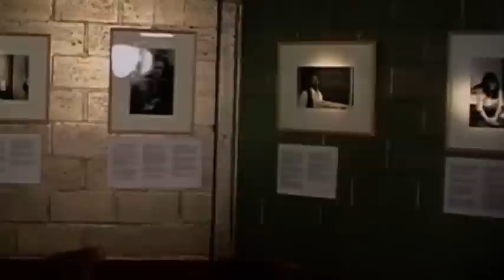Cécile Kayirebwa -Uwikeza